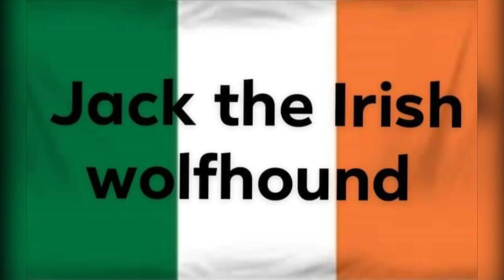the crew 3 motor Fest game trailer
Jack the Irish wolfhound and the crew 3 motor Fest trailer